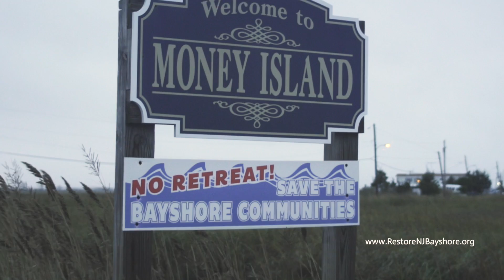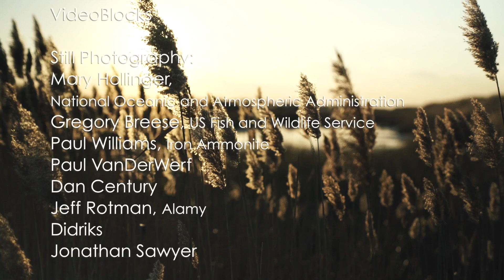New Jersey's Hidden Coast - Episode 2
Discover the real value of horseshoe crabs, found throughout New Jersey's Hidden Coast - the Delaware Bayshore.